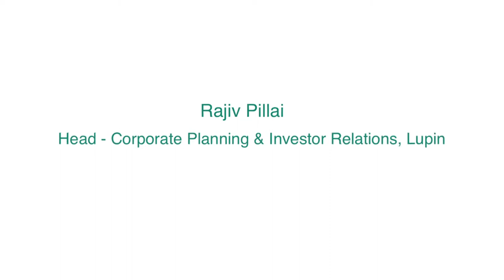Rajiv Pillai, Head Corporate Planning & Investor Relations, Lupin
Rajiv Pillai, Head Corporate Planning & Investor Relations, Lupin talks about the Impact of the programme on Insead Leadership programme for Senior India Executives